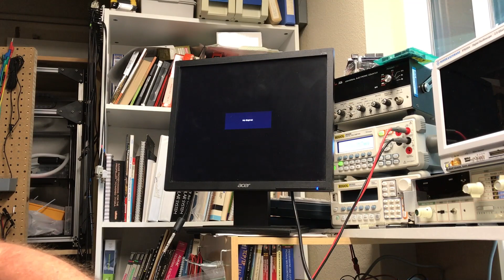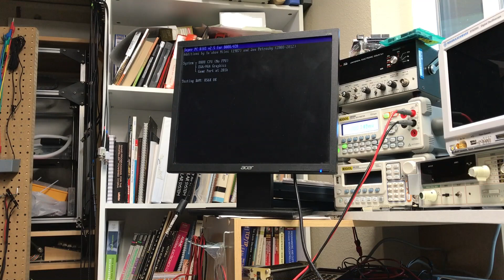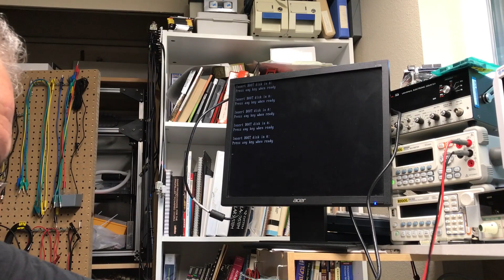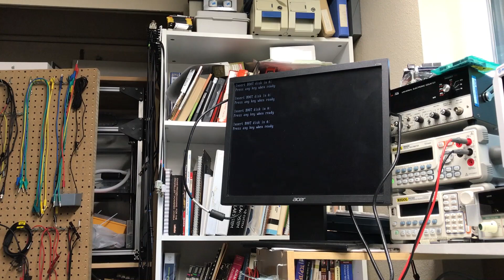IBM 5150 Clone Kit - Part 5 - Chips Installed - STB72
Chips installed for an MTM Scientific IBM 5150 motherboard kit. This is a nice clone of the original IBM 5150 motherboard.